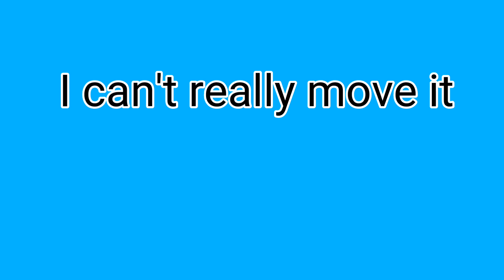I will not be posting in a while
Please like and sub sub